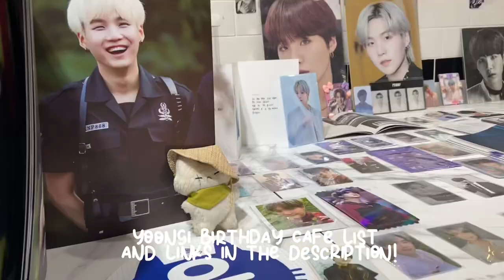Seoul Cafe & Shopping Vlog - March 2023 - Yoongi Birthday Events, Brunch, Pet Cafes & Restaurants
Andy’s Coffee Hongik Univ. Branch